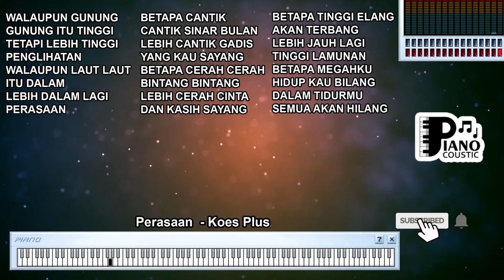PERASAAN KOES PLUS KARAOKE LIRIK ORGAN TUNGGAL KEYBOARD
. Menggali Makna Profound dalam Lagu "Perasaan" oleh Koes Plus: Menyentuh Luka-Luka Hati

Lagu "Perasaan" yang dibawakan oleh Koes Plus merupakan sebuah karya musik yang memiliki makna mendalam dan menggugah emosi pendengarnya. Melalui lirik yang lugas dan melodi yang emosional, lagu ini mampu menyentuh sisi-sisi terdalam dari perasaan manusia.

Luka dan Kerinduan
Lirik "Dalam hatiku, masih kuingat saat itu" membawa pendengar pada kenangan yang menyimpan luka dan kerinduan. Lagu ini menciptakan suasana nostalgia dan melibatkan pendengar dalam perjalanan ke masa lalu yang mungkin penuh kenangan manis yang kini menyisakan rasa rindu.

Rasa Hampa dan Penantian
Lirik "Tak ada seorang pun yang tahu apa yang kurasa" menggambarkan perasaan hampa dan kesepian yang kadang-kadang sulit untuk diungkapkan. Lagu ini mengajak pendengar merenung tentang perasaan-perasaan yang mungkin tidak dapat dijelaskan dengan kata-kata, namun tetap ada dalam lubuk hati.

Ragam Emosi Manusia
Melalui lirik "Ada perasaan yang tak bisa kuhindar" lagu ini mengingatkan bahwa manusia memiliki beragam emosi yang datang dan pergi, baik itu kebahagiaan, kesedihan, kerinduan, atau bahkan kekosongan. Lagu ini mengajak kita untuk memahami kompleksitas perasaan dan emosi yang mungkin terkadang sulit dijelaskan.

Kehilangan dan Harapan
Lirik "Biarkan aku bermimpi tentang dirimu, tak ada yang bisa kau lakukan" menciptakan perasaan kehilangan yang disertai dengan harapan dan kerinduan. Lagu ini mungkin mencerminkan perasaan seseorang yang telah kehilangan seseorang yang dicintai dan mencoba menemukan kedamaian dalam kenangan dan impian.

"Perasaan" oleh Koes Plus adalah lagu yang mampu menggugah emosi dan merangkai kisah-kisah yang mungkin pernah dirasakan oleh banyak orang. Dengan lirik yang jujur dan melodi yang menghanyutkan, lagu ini memungkinkan pendengarnya merenung tentang kehidupan, perasaan, dan kenangan. Lagu ini adalah pengingat bahwa perasaan manusia adalah sesuatu yang berharga dan bisa menjadi sumber inspirasi untuk karya seni yang mendalam dan bermakna.

Walaupun gunung-gunung itu tinggi
Tetapi lebih tinggi penglihatan
Walaupun laut-laut itu dalam
Lebih dalam lagi perasaan
Betapa cantik-cantik sinar bulan
Lebih cantik gadis yang kau sayang
Betapa cerah-cerah bintang-bintang
Lebih cerah cinta dan kasih sayang
Betapa tinggi elang akan terbang
Lebih jauh lagi tinggi lamunan
Betapa makna hidupmu kau bilang
Dalam tidurmu semua akan hilang